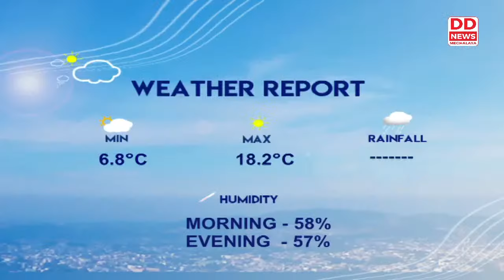INDIA’S YOGESH SINGH WINS GOLD IN MEN’S 25M STANDARD PISTOL EVENT AT ASIAN SHOOTING CHAMPIONSHIPS, J